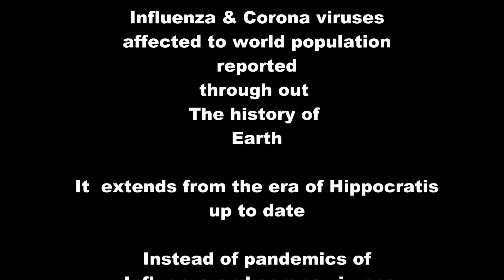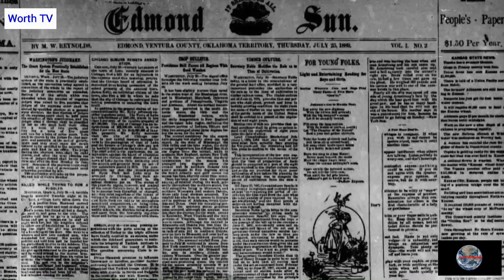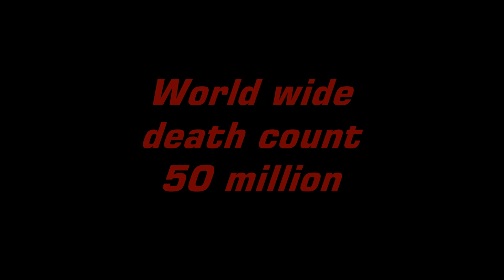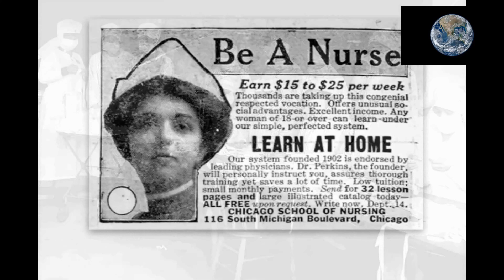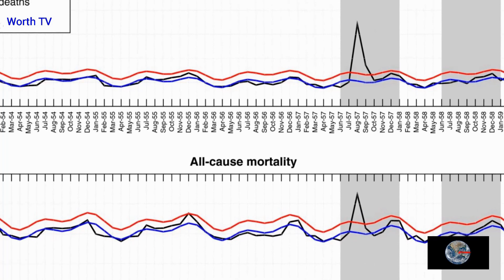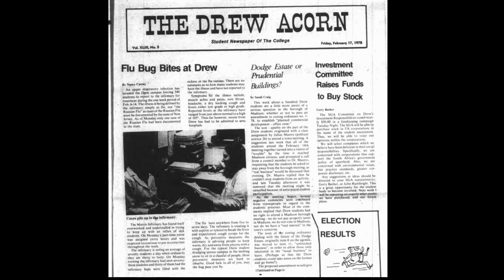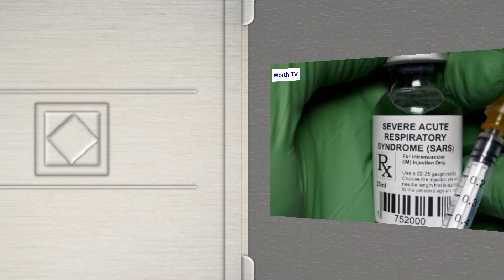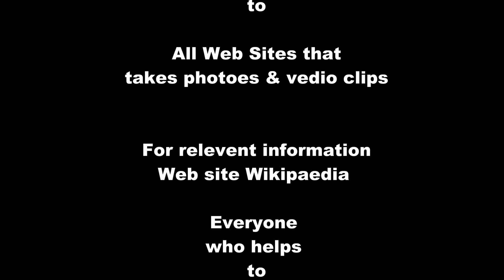HISTORY OF THE GREAT PANDEMICS OF EARTH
Through out the history of man kind ,there were great pandemics affecting world p[opulation.
most of them resembling flu like diseases caused by Influenza and corona viruses

History of pandemics from 1200BC to 2020AD is briefly described in this video

our past people also faced to same situation as in present covid 19
This is a small effort to expain all recorded past pandemics

N B...all videos and photos are related to same era most of them are photos of ancient documents